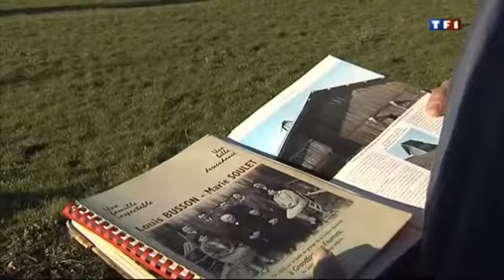LES FERMES A TUE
LES FERMES A TUE DANS LE HAUT DOUBS Consulter mon pour visionner d'autres vidéos sur la région